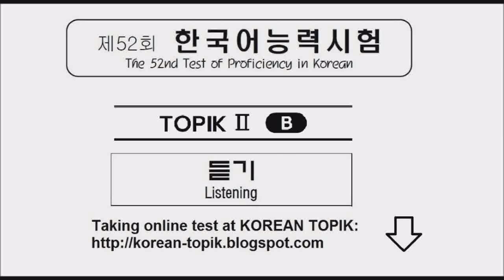The 52nd TOPIK II - Listening (Online Test) Audio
This is the actual 52nd TOPIK II - listening test made online by KOREAN TOPIK

Taking the ONLINE 52nd TOPIK TEST here:
There are 50 questions with the total score of 100 points.
Try to answer all the questions before clicking "SUBMIT"
Then click "VIEW YOUR SCORE" to see your score and check correct answer in details.
AGAIN, after finishing the test and click "SUBMIT",
You MUST click ""VIEW YOUR SCORE", otherwise you can't see your test performance.